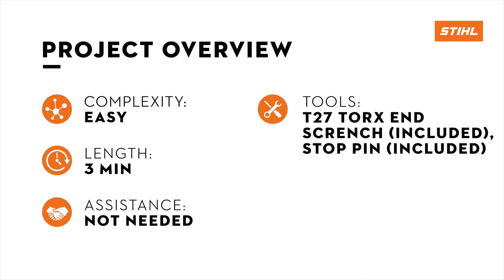How to Assemble: FCA 80 | STIHL Tutorial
Learn how to assemble and properly operate the FCA 80 battery-powered edger.

ABOUT STIHL INC.:
STIHL Inc. manufactures the number one selling brand of gasoline-powered handheld outdoor power equipment in America*, the number one selling brand of gasoline-powered handheld outdoor power equipment among U.S. landscape professionals**, and the number one selling brand of chain saws in the world. STIHL also offers a full line of battery powered handheld outdoor power equipment for the professional and consumer. STIHL products are sold through a network of more than 10,000 authorized local STIHL Dealers from coast to coast—not big-box stores. Located in Virginia Beach, Va., STIHL Inc., the U.S. affiliate of the global STIHL Group, exports to more than 80 countries around the world, and the majority of STIHL products sold in America are made in America. ***STIHL products sold through U.S. STIHL Dealers are for distribution in the U.S. only. For more information or for the name of a local STIHL Dealer, call toll free 1-800-GO STIHL or visit STIHLusa.com.

*"Number one selling brand" is based on syndicated Irwin Broh Research as well as independent consumer research of 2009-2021 U.S. sales and market share data for the gasoline-powered handheld outdoor power equipment category combined sales to consumers and commercial landscapers. **“Number one selling” claim based on 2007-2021 syndicated Irwin Broh Research of the U.S. professional landscaper market. ***A majority of STIHL products sold in America are made in America of U.S. and foreign materials.